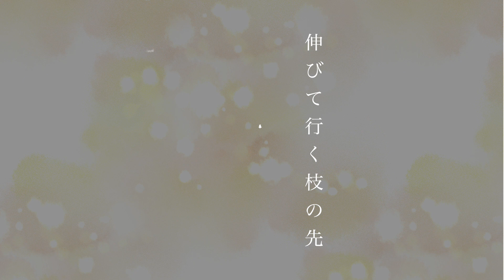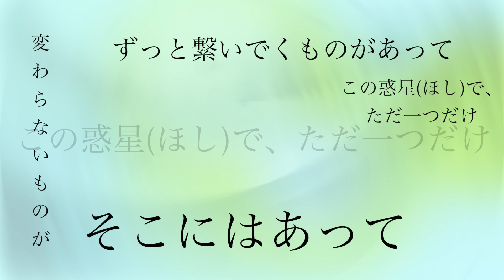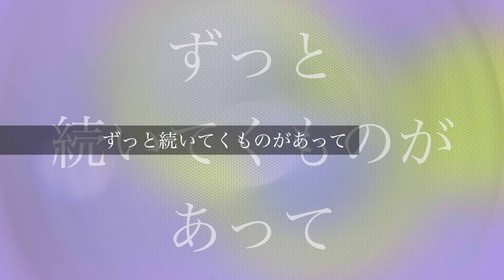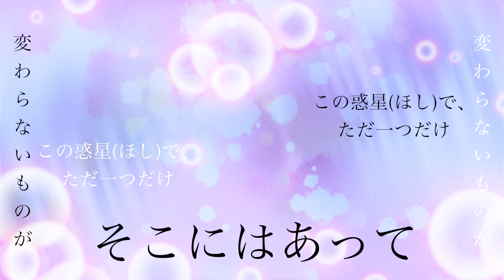【Cover】この惑星で、ただ一つだけ-SAYA(Full)歌詞つき【Fate /Grand Order TVCM曲】FGO/piano arrange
皆様こんばんは、Daisy（デイジー）です。
今回は大好きなスマホゲーム「Fate/Grand Order」のTVCM曲「この惑星で、ただ一つだけ」をカバーさせていただきました。いつもどおりピアノアレンジで歌っています。

1年ちょっと前、色彩や逆光をCoverさせていただいてすぐのころから、YouTubeさんが私にこの曲をめっちゃおすすめしてくれるようになり(笑)、
いつか歌いたいなぁとずっと思っていた曲です。

この曲がかかるTVCMが大好きです♪遠くに希望を見つけて走っていく感じといいますか…私のつたない言葉ではうまく表現できないのですが^^;
プロモーションやCMのアニメーションも全力投球ですごく観ごたえがあるのがFGOらしさだなぁと思います。

ゲーム愛を込めて歌わせていただきましたので、少しでも楽しんでいただければ幸いです(*´ω｀*)

これからも少しずつ、いろんな曲に挑戦していきますので